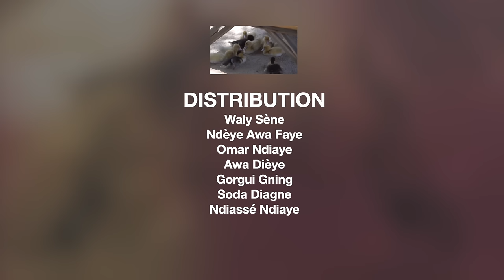Série NGOR - Saison 1 - Épisode 12